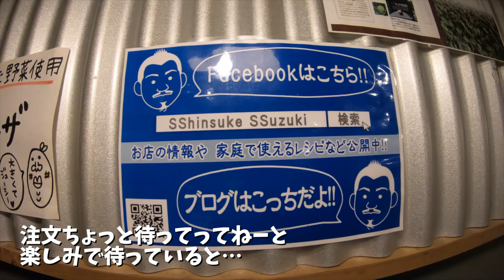【大食い】麺酒やまの ふらっと頼んだらまさかのフルコース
☆★訪問店情報★☆

今回やまのさんでごはんを(*´ω`*)
ふらっとのつもりでしたが…Σ(´ﾟωﾟ｀)

注文させていただいたのはペニーと限定の坦々まぜそばを(｀・ω・´)
合間のごはん系はまさかのでしたがどれも美味しくてついつい…(//´﹃｀//)

甘辛く濃厚な坦々まぜそばに煮干ギンギンのペニーと
どちらも大好きすぎる味(*´ω`*)

ごはんを楽しむ事も、お仕事終わりにお酒を楽しみながらもできるやまのさん
ごはんも店主さんも店員さんも、全部素敵で大好きです(*´･ω･*)